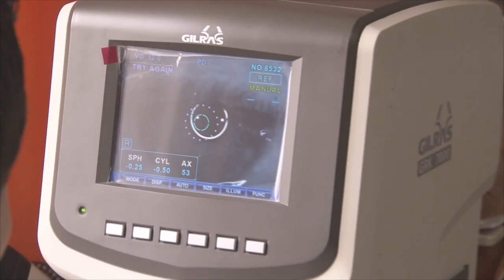ACCIÓN SOCIAL Y FUNDACIÓN VISTA PARA TODOS SIGUEN APOYANDO A LA CIUDADANÍA